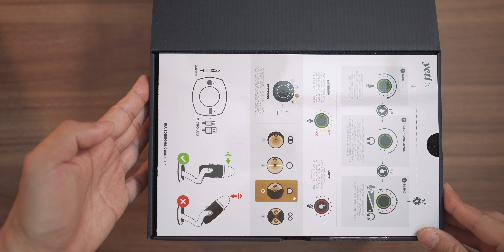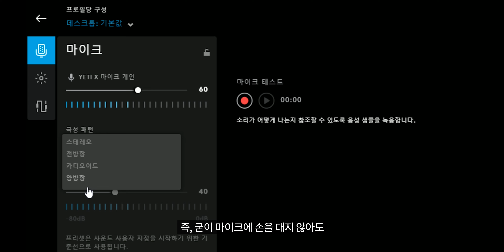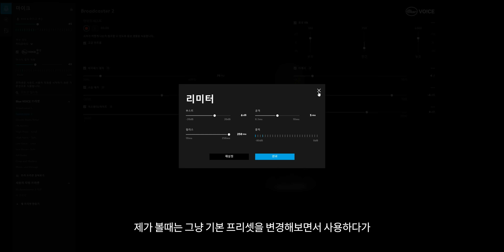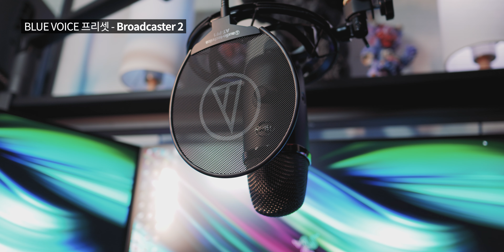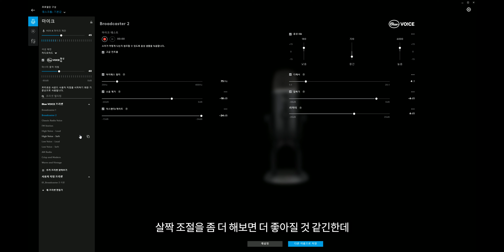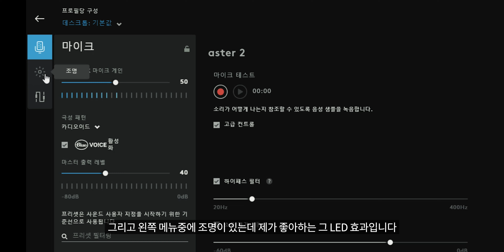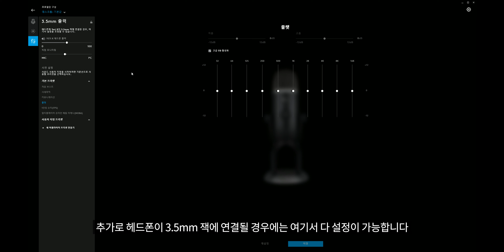블루예티X 새로운 USB 마이크 최강자!? 거의 사기급 프리셋 기능과 보컬 효과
USB 마이크 고민중이면 진짜 괜찮은 것 같아요!
생각보다 기본음질은 거의 동일한 것 같고
기본 프리셋이 의외로 좋습니다!

0:00 언박싱 (ASMR)
1:12 블루예티X 소개 및 가격
2:52 디자인
3:31 마이크 설치
4:31 마이크 조작방법
5:18 프리셋 기능 및 보컬 효과
7:09 프리셋 마이크 음질
8:34 로데 NT-USB VS 블루예티X 음질 비교
9:22 마이크 조명 효과
10:11 마무리

* 블루예티X 스펙
샘플링/비트 전송률: 48 kHz, 24비트
Blue 독점 14mm 콘덴서 캡슐 4개
주파수 응답: 20Hz - 20kHz
최대 SPL: 122dB

새로운 것에 미친 남자! 뭐든지 리뷰하는 해용!